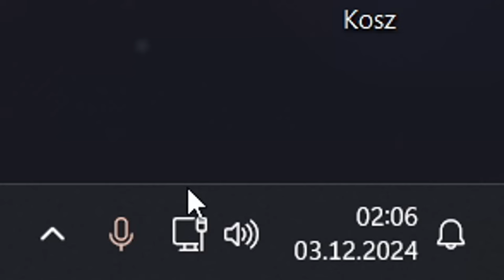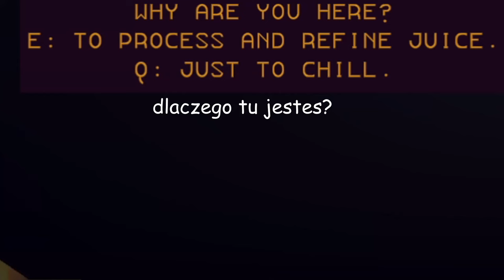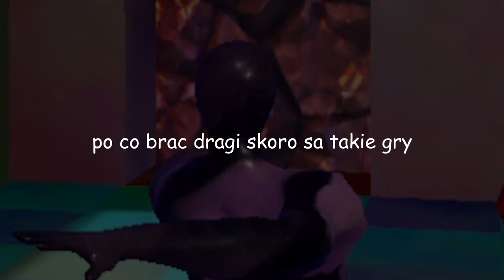NAJDZIWNIEJSZA GRA NA STEAM!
Juice Galaxy to najdziwniejsza gra w jaką grałem na przestrzeni ostatnich 90lat.

Opis twórcy gry na steam mówi sam za siebie:
Juice Galaxy to szczęśliwe miejsce do latania, uderzania w rzeczy i picia soku. I eksplorowania rzeczy. I po prostu, obracania się i robienia rzeczy.

PS:
ta wężownica przypomina mi babajage

PS2:
wonsz rzeczny tududu tududu jest niebezpieczny

PS3:
nie mam playstation 3